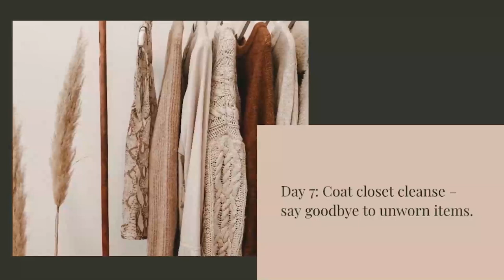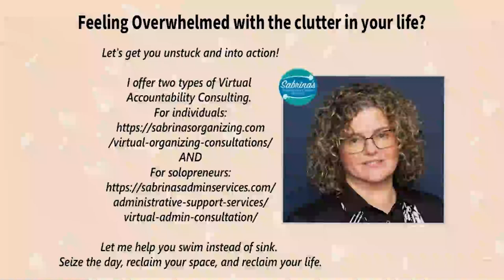Jump Start This Month - Do These Decluttering Tasks: 15 Tasks that take 15 Minutes Each Day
Feeling overwhelmed by clutter? You're not alone.
Imagine transforming your space with just 15 minutes of organizing each day.

In 15 days, that's 3.75 hours of reclaiming your home!

Day 1: Tackle That Utensil Drawer 1

Day 2: Conquer the junk drawer's chaos.

Day 3: Plan Your Weekly Meals and Jot Them Down.

Day 4: Declutter car pockets for a serene ride.

Day 5: Organize Jewelry by Color for Easy Accessorizing

Day 6: Magazine pile? Time to recycle.

Day 7: Coat closet cleanse – say goodbye to unworn items.

Day 8: Medicine cabinet audit – out with the old.

Day 9: Freezer Dive - Rotate Those Icey Treasures.

Day 10: Desk Drawer - Streamline Your Workspace

Day 11: Bathroom brush purge – keep only what you use.

Day 12: Daily Mail - Recycle Junk Immediately.

Day 13: Today's to-do list

Day 14: Pantry Shuffle - Bring Hidden Goods to the Front

Day 15: Living area – clear out and enjoy the calm.

After these 15 days, you'll marvel at the difference. Organized, less stressed, and all it took was 15 minutes a day. Ready to start?